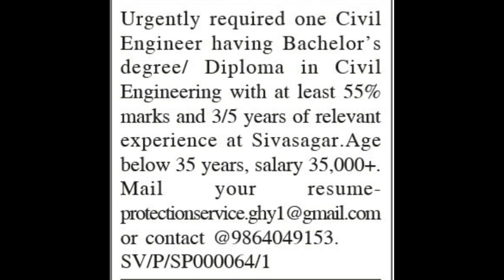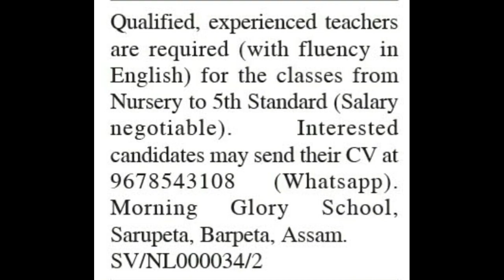ASSAM PRIVATE JOB TODAY | ASSAM JOB NEWS 2020 | Guwahati Private Job Assam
Private job kaise search kare
private job in guwahati today